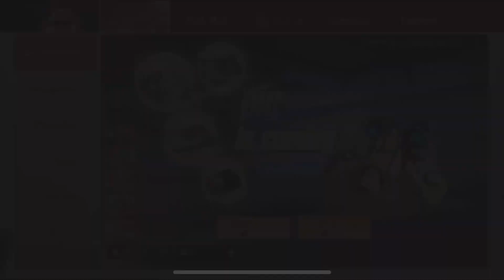Lifeafter - Flying Pig Drone CE Gacha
Lucky?

Music in the video:
Only You by LiQWYD